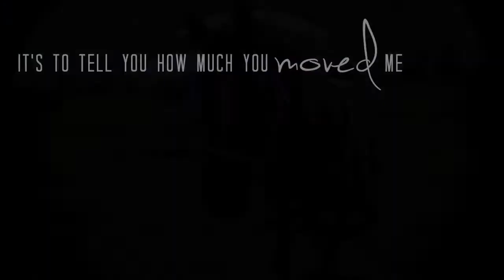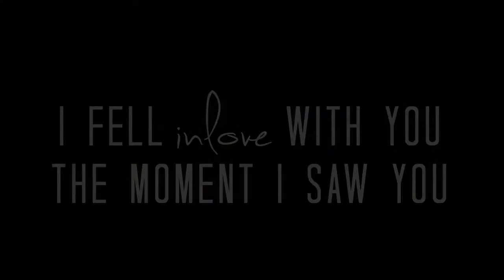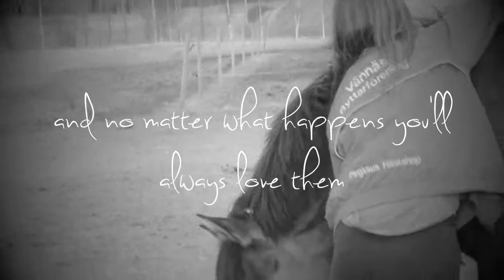♥ ~ P O W E R | E S T R E L L A ~ ♥ [Goodbye]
~Steal the audio and I will kill u. ♥ ***Read Below***

First of all, I would like to thank my best friend Frida for letting me know, and ride such an amazing horse like "Stella".
You two have had so many wonderful years together, with a lot of great memories, that nothing and no one ever can replace. Hope you two meet again soon ♥

Though she wasn't my own horse, I have known her for about 5/6 years. Though it wasn't until the last years I actually realized how freaking amazing she is. This year I got my own horse, so I haven't bin riding her for a while. But I still love her, and I miss her.

Goodbye Power Estrella ♥ I know you'll get lucky with your new owner, and I know I'll see you sometime. Stay awesome! ♥

Horse: Power Estrella, E. Power Boy  U. Secret Star
Blond rider: Frida - my friend and her owner
Brown haired rider: Me

Piano music: Ludovico Einaudi - Nuvole Bianche

Software: IMovie